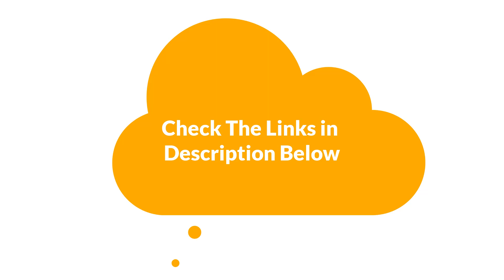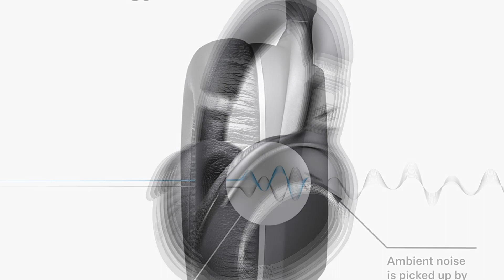🏆 Best Headphone For Classical Music In 2023 ✅ Top 5 Tested & Buying Guide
🏆 Best Headphone For Classical Music In 2023 ✅ Top 5 Tested & Buying Guide “ad”

We are going to show some of the Best Headphone For Classical Music that are best sold and reviewed in the last couple of months on amazon.
If you want more information and updated pricing on the product mentioned be sure to check the links in above.

🏆 Best Headphones For Classical Music in 2021 [Top 5 Picks Reviewed] 🤩
✅ 5 Best Headphones For Classical Music 2020
🏆 Top 5 Best Headphones For Classical Music in 2021 (Complete Buying Guide) 🤩

Products Description:
Number 1.
Our best pick is Audio Technica ATH M30xHeadphones.
Number 2.
Our 2nd best pick is Sennheiser PXC 550 Wireless Headphones. These Headphones are ergonomically designed for incredible comfort, provide superior sound quality with noise cancellation features, they have intuitive controls, a triple microphone array, and they are wireless and utilize Bluetooth 4.2 technology and have 30 hours of battery life.
Number 3.
Our 3rd best pick is Philips SHP9500 Headphones. If you’re like most people, you’ll fall in love with these precision headphones because of their open back design. Why is the open back design so special? When it comes to listening to classical music, this design style is ideal because it allows the wearer to experience a full spectrum of authentic sound.
Number 4.
Our 4th best pick is AKG Pro K702 Headphones. These Headphones are the best overall choice because of its comfortable open ear design that leads to a pleasant experience during long listening sessions.
Number 5.
Our 5th best pick is Sennheiser HD 600 Headphone. This Headphone is really something special because of the elegant and sophisticated design, the neodymium ferrous magnets that provide great dynamics and optimum sensitivity, the lightweight aluminum voice coils, and the detachable cable.